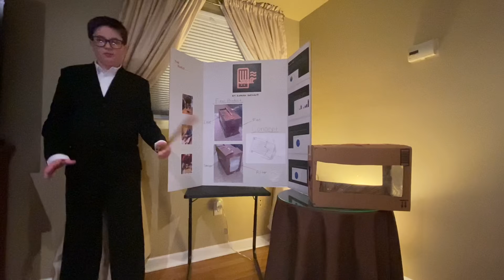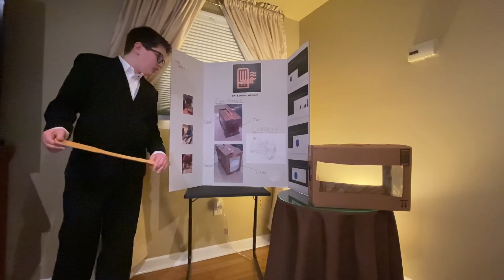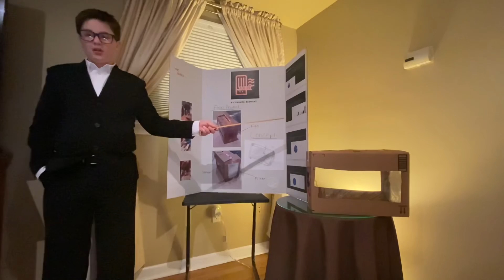Presenting the Air-22!